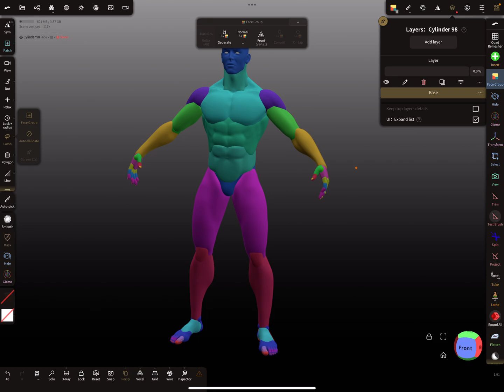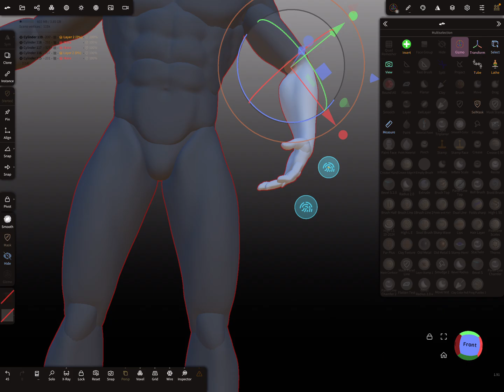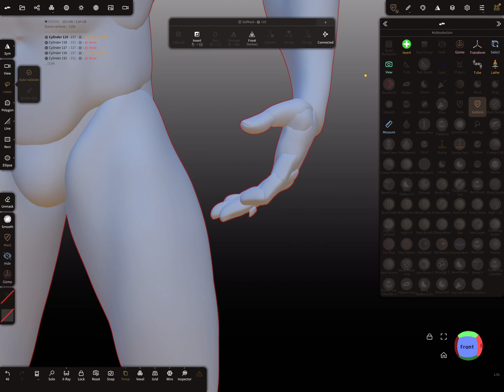Nomad Sculpt - 1.91 SelMask - Multiselect - Posing (V1.91-8.12..2024) Tutorial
How to : Use multiselect objects and selmask for posing.